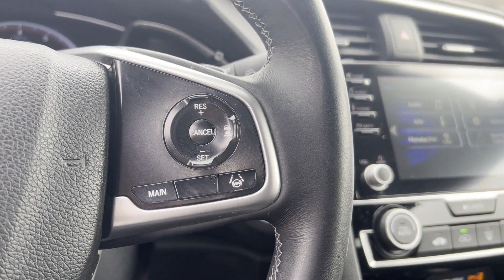Used 2019 Honda Civic Valley Stream, Lynbrook, Rockville Center, Oceanside, Queens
2019 Honda Civic  2HGFC4B85KH306462 Video